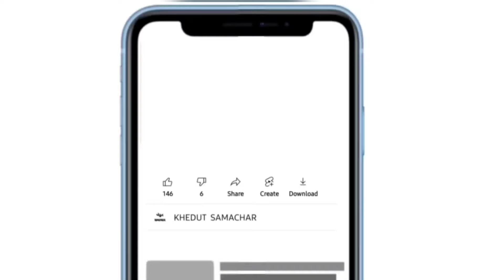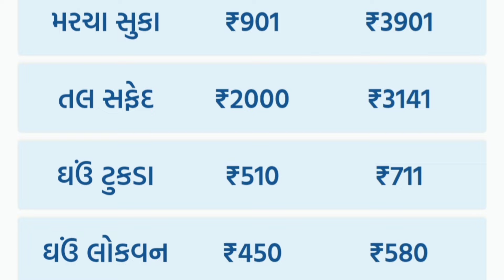commodity prices 09.02.2024 Gondal marketing yard na bhav|ગોંડલના ભાવ | saurashtra aajn